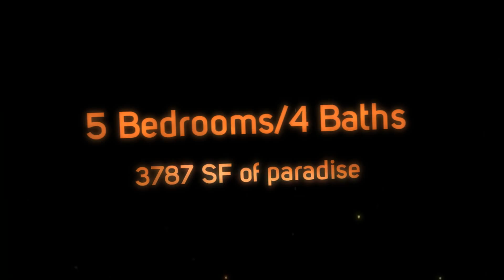1574 Springbrook Road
1574 Springbrook Road, Walnut Creek, CA. Another fine home presented by The Hagley Group.